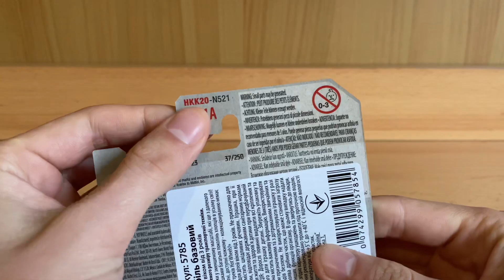Hot Wheels Unpacking:TESLA MODEL Y/diecast